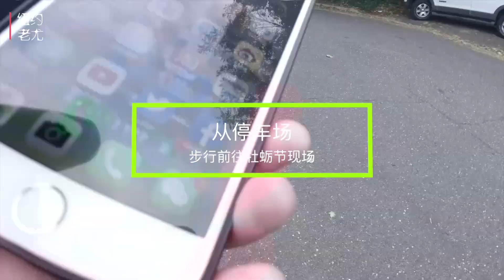路过纽约长岛富人区，只拍一路豪宅风景，不想看风景的请勿点入！